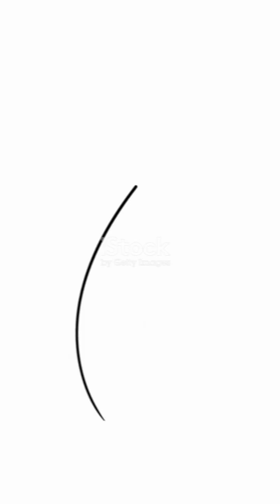ISRO's Epic Space Docking Mission! 🚀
🚀 Witness ISRO’s epic achievements in space exploration! In this thrilling short, watch the *PSLV-XL rocket* launch India's historic space docking mission, where two satellites successfully docked and undocked in orbit! 🌌 Experience the groundbreaking moment when cowpea seeds germinated in zero-gravity, paving the way for future farming in space. With Dr. V. Narayanan at the helm, ISRO is set for a manned moon mission by 2040 and a space station by 2035! 🌠 Prime Minister Narendra Modi and global leaders have congratulated ISRO on these monumental successes—join the celebration!

OUTLINE:

00:00:00 ISRO's Epic Space Docking Mission! 🚀